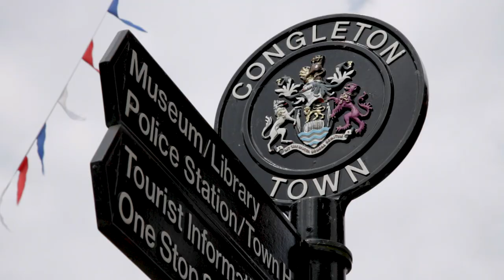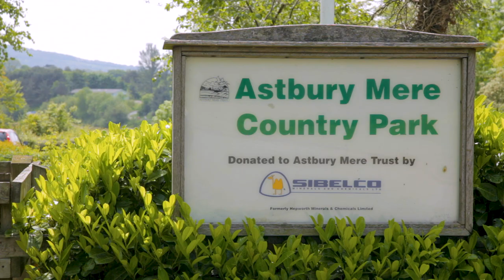New Redrow Homes in Congleton, Cheshire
Redrow has a variety of 3 and 4 bedroom homes for sale in Congleton, Cheshire. The Cranberry Gardens development is sitiuated in the open countryside with excellent commuter links. It is located just to the north of the sophisticated town, the development is also within easy reach of schools and the Peak District National Park.